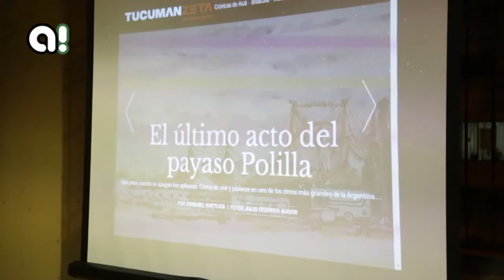El periodismo más vivo que nunca: se relanzó Tucumán Zeta